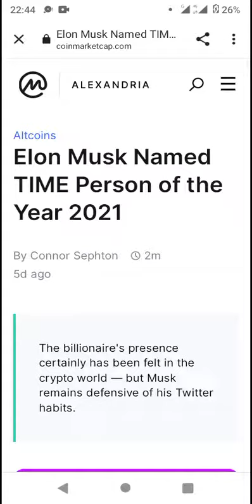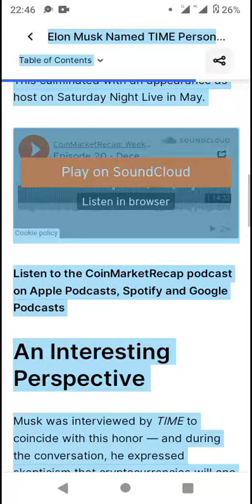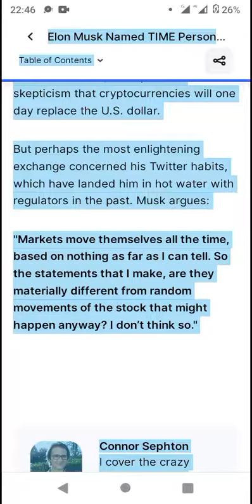Doge Father Award 2021- Coinmarketcap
Enjin

and

scan